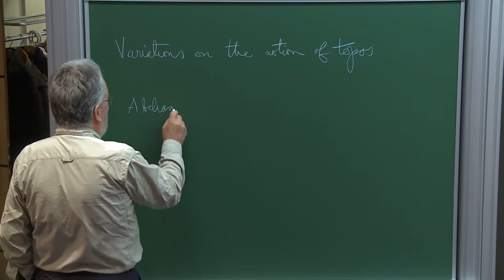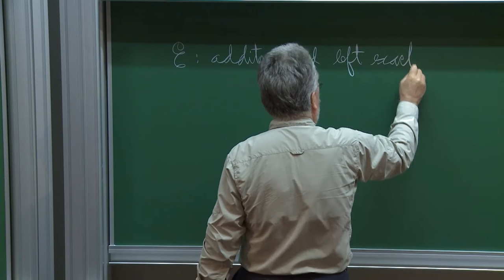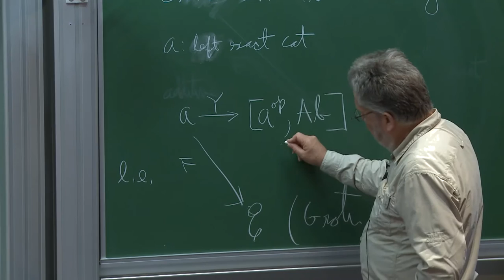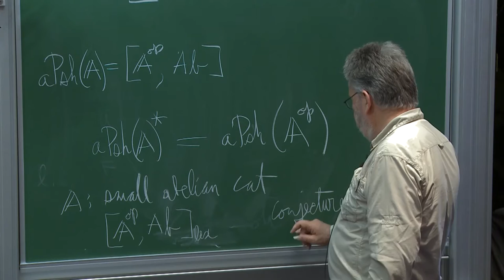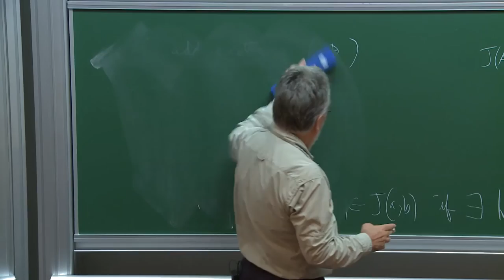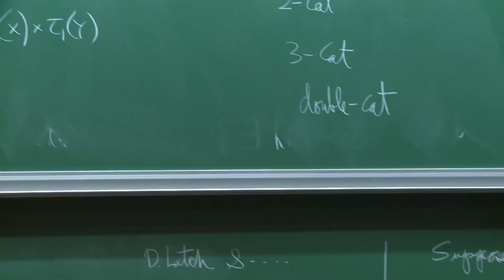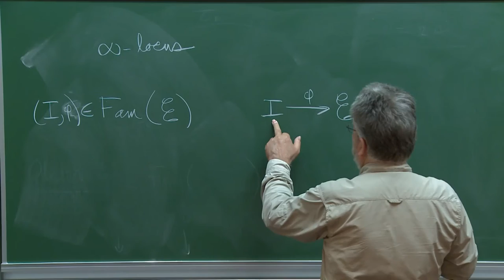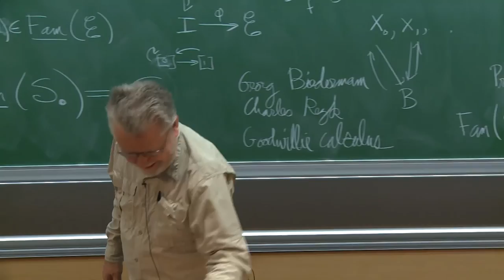André JOYAL - New variations on the notion of topos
The notion topos is a prominent member of a family of notions which includes that of abelian category, of locally presentable category and of higher topos.
We propose two new members: the notion of locus and that of para-topos.
The category of pointed spaces and the category of spectra are
examples of loci.
The category of small (weak) $n$-categories is an example para-
topos for every $n\geq 1$.